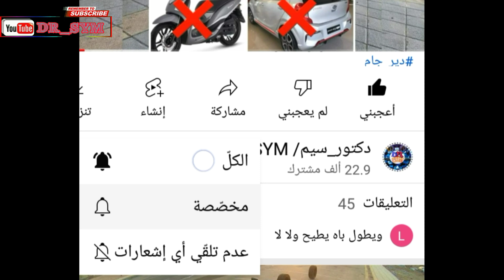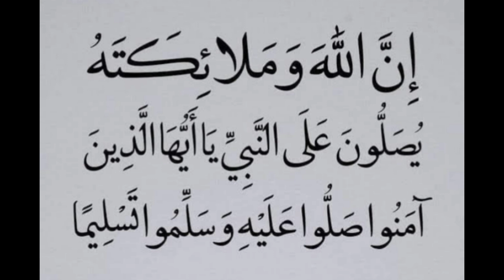. واخيراً طاح السوڨ بنسبة كبيرة👌انخفاض كل الدراجات النارية 🎈